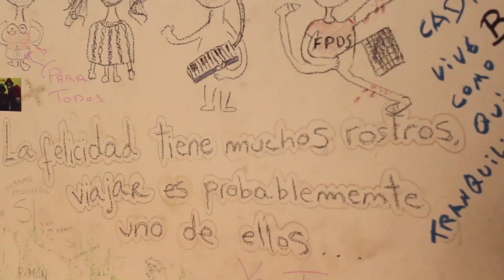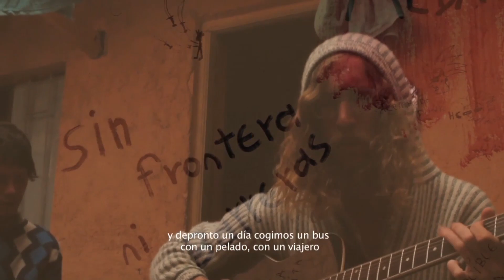Música para viajar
Música en los viajes de mochileros, una motivación, un sueño, un trabajo y una diversión.